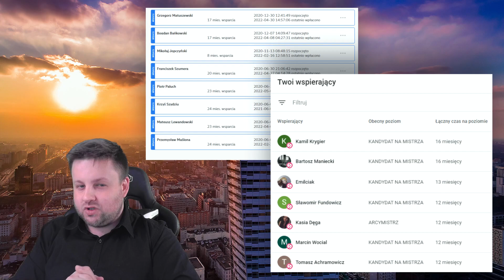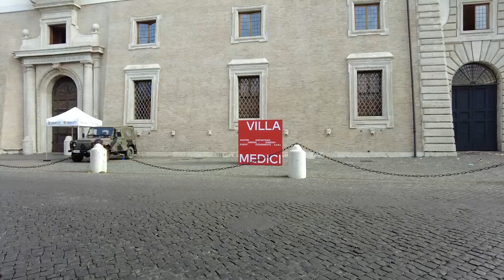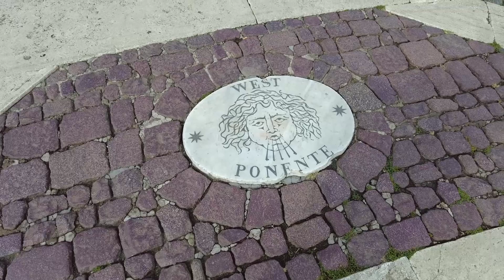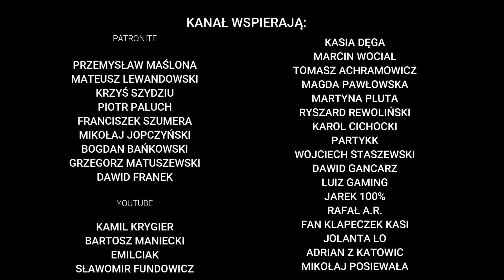Z WARCABAMI PRZEZ ŚWIAT ⚪️ RZYM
Warcaby to piękny sport, który nie ogranicza. Korzyści płynące z grania w warcaby wymieniać można godzinami, a jedną z nich jest możliwość poznawania i zwiedzania świata. Zapraszam Was na edukacyjną wycieczkę po Rzymie, który odwiedziliśmy przy okazji rozgrywanych we Włoszech Drużynowych Mistrzostw Europy.

ZADANIE nr 7 dla wszystkich Patronów/Wspierających z co najmniej 12-miesięcznym stażem:
Napisz w komentarzu pod tym filmem dlaczego kochasz warcaby. Odpowiedzi udziel do końca dnia 16 maja 2022 r.

0:00 - Wstęp i Konkurs
2:41 - Vlog z Rzymu
10:52 - Warto grać w Warcaby

◾️ certyfikaty ukończenia.